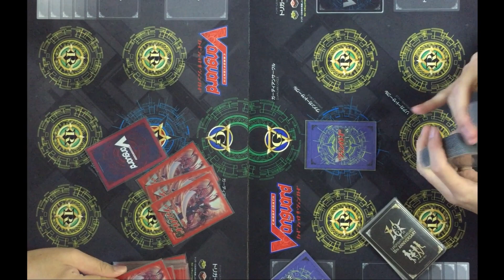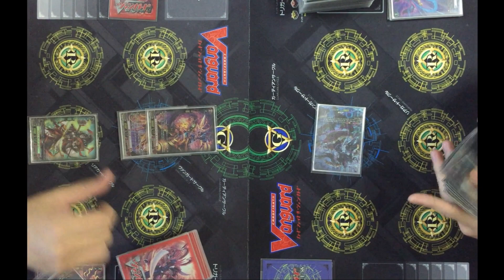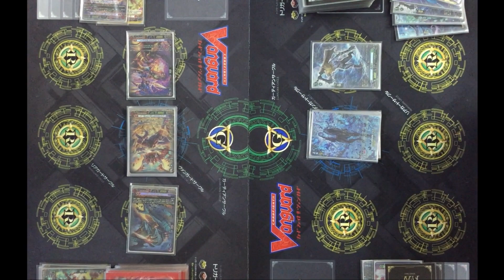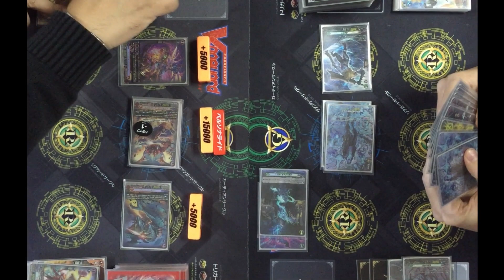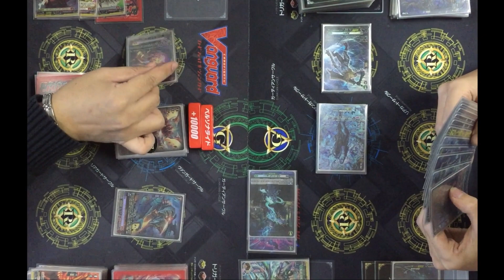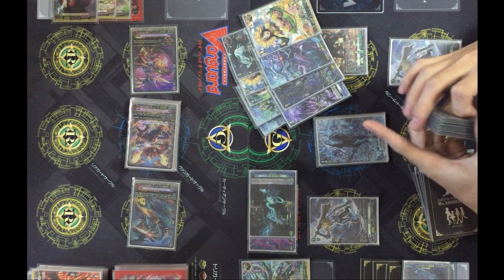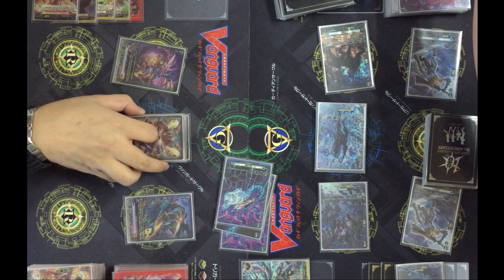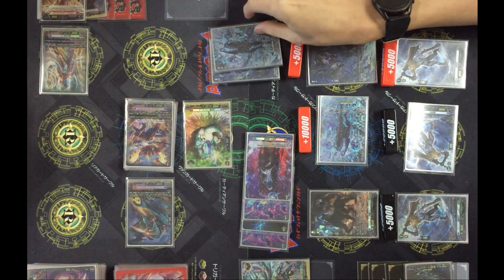[D-BT04 Test]Dragon Empire(Dragonic Overlord) VS Stoicheia(Zorga)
Deck list
VG-D-BT04
お借りしたBGM素材